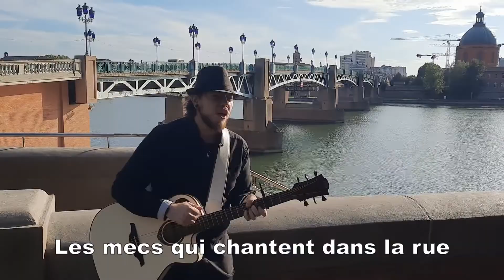Les mecs qui chantent dans la rue (Toulouse)